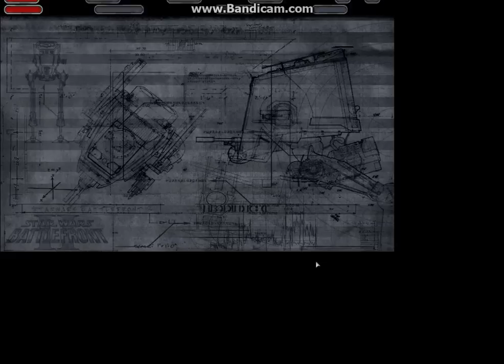Star Wars Battlefront 2 : Gameplay Ep 1: Clone Trooper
Today I play as the Republic Clone Trooper.